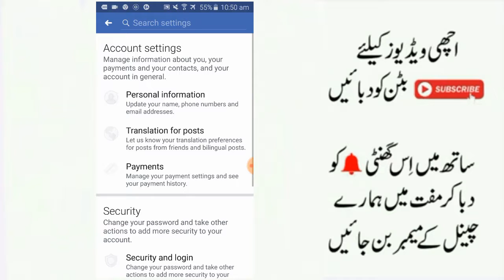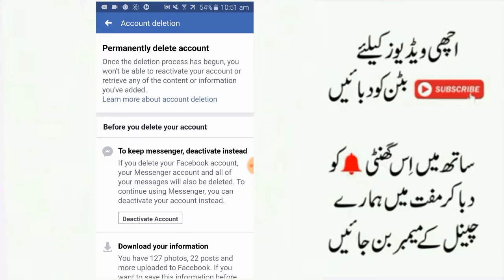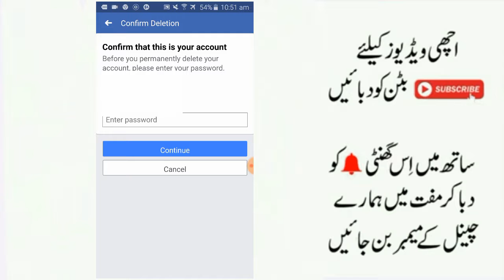How to Delete Facebook Account Permanently On Mobile (Android or iPhone) | Mobile App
how to delete facebook account permanently immediately

delete facebook account link
how to delete facebook account on phone
facebook account delete option
how to delete facebook 2019
how to delete facebook account permanently without waiting 14 days
deactivate facebook account from app

i deleted my facebook account

how to describe facebook account
what happens when you delete facebook
delete facebook data
what happens when you deactivate facebook
just delete me
facebookdelete
delete facebook account from app
delete account
can facebook delete my account
how to deactivate facebook 2019
how to reactivate facebook account
www facebook help delete_acount
delete facebook account android
how to permanently delete instagram
delete twitter account
https www facebook com help delete_account
how to delete messenger account
how to delete facebook messages
delete fb account link
permanently delete my account instagram
delete gmail account permanently
steps to delete facebook account permanently
delete facebook data
just delete me
facebookdelete
delete account
delete twitter account
steps to delete facebook account permanently👉Copyright Disclaimer Under Section 107 of the Copyright Act 1976, allowance is made for “fair use” for purposes such as criticism, comment, news reporting, teaching, scholarship, and research.

About: "Mr. SK  Android Computer, Internet, Whatsapp,Facebook, Youtube, Mobile, Google , Twitter , Yahoo internet security, Data Security, Discovering New Technology, Website Development, Wordpress Tutorials, Online Earning tutorials, Design And Web Hosting Services / Domain Registration and Online Business Promotions Tips & Tricks.